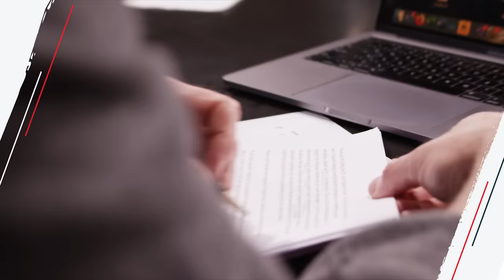Is It Time to Face Reality and Move On?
On today’s show, we hear about:

- A woman wondering if she should cut ties with her father
- A man who doesn’t want his daughter to have a smartphone
- A woman who doesn’t know if her relationship has potential

Twitter (@johndelony)
Instagram (@johndelony)